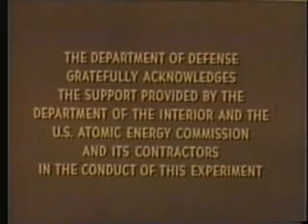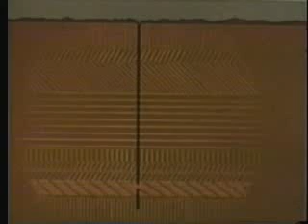Declassified U.S. Nuclear Test Film #39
0800039 - Project Long Shot - 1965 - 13:15 - Black&White - This video discusses Project LONG SHOT, a Department of Defense, Defense Atomic Support Agency- sponsored test, with participation of the Atomic Energy Commission, the Department of the Interior, the U.S. Coast and Geodetic Survey, and numerous university scientists and engineers.

The approximately 80-kiloton LONG SHOT device, buried 2300 feet underground, was detonated on October 29, 1965. As part of the Vela Uniform Program, LONG SHOTs primary purpose was to find ways to detect nuclear explosions underground using ground-based seismic instruments.

This video discusses geological studies conducted on the island prior to the detonation; test preparations including construction milestones; an overview of experiments conducted during the project; and environmental and safety activities before and after the test. The canister holding the nuclear explosive is shown being lowered into the shaft. Surface effects during and after the detonation are also shown.

The three underground nuclear tests conducted on Amchitka Island, Alaska, were as follows:

LONG SHOT, October 29, 1965, shaft, Vela Uniform Project, approximately 80 kilotons
MILROW October 2, 1969, shaft, weapons related, approximately 1 megaton (Mt)
CANNIKIN, November 6, 1971, shaft, weapons related, less than 5 Mt